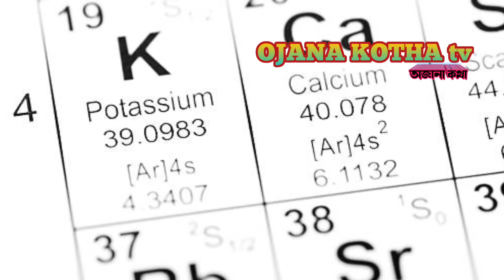গর্ভবতীদের খেজুর খেলে কি হয়?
Instagram ID Main Youtube Channel 2nd YouTube channel Herbal Bangla Tips FB Profile গর্ভাবস্থায় খেজুর খাওয়া যাবে কি? khajurer upokarita, gorvabosthae khejur khawa jabe ki, Gorvabosthae khejur, gorvabosthae achar, Suger during pregnancy, গর্ভাবস্থায় খেজুর,Dates During Pregnancy, gorvoboti mayer tips, gorgoboti ma khejur khele ki hoi, গর্ভাবস্থায় খেজুর, গর্ভাবস্থায় খেজুর খেলে কি হয়, Dates benefits of pregnancy women,প্রথম সপ্তাহের মধ্যেই দেখা যাবে গর্ভবতী হ‌ওয়ার এই লক্ষণগুলি, খেজুর কি গর্ভবতী মায়েদের জন্য নিরাপদ, খেজুর এবং গর্ভাবস্থা,গর্ভাবস্থায় খেজুর খাওয়া উচিত কেন, খেজুর খেলে কি হয়, gorvabosthae khejur,